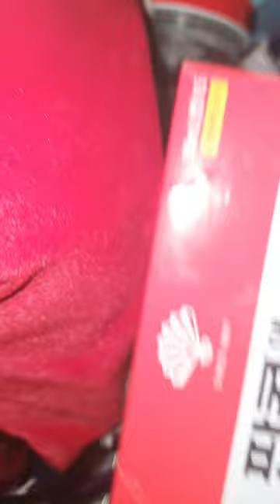2023.01.23.(월요 vlog) / 하루종일 울다가 몸이 아픈날 / 이제 그만 울어야지.... / 일찍 잡니다 잘자요 / 영상 짧아서 죄송합니다 ㅠㅠ